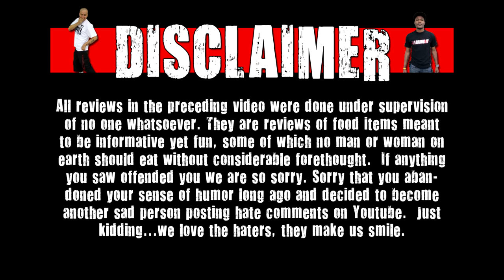CarBS - Carl's Jr Beyond Western Bacon Cheeseburger - Meatless Burger Ruined With Bacon!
Today on CarBS, Matt Zion reviews Carl's Jr Beyond Western Bacon Cheeseburger!